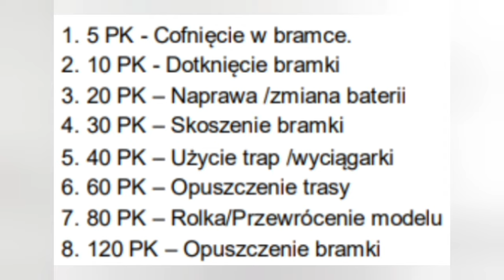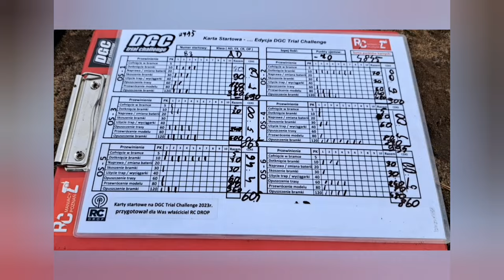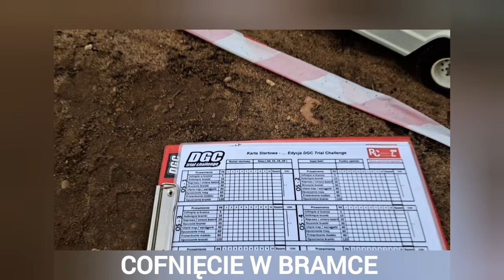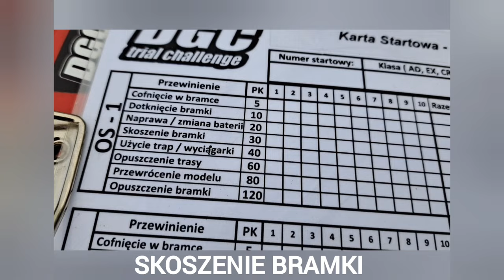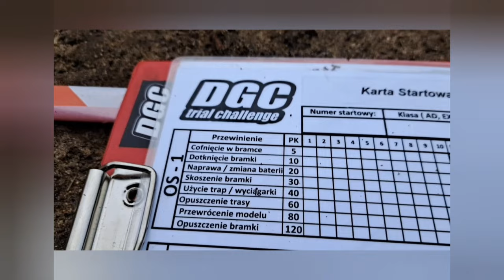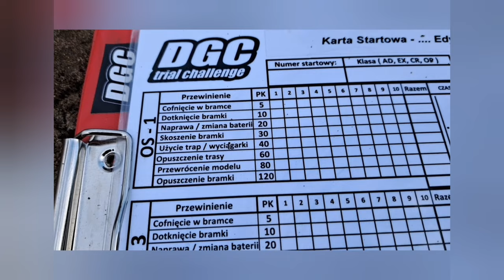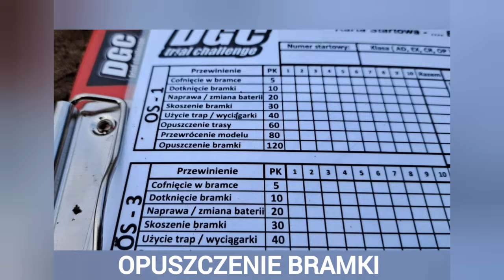DGC trial challenge / Sędziowanie zawodów / Film instruktażowy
Bardzo Dziękuję za pomoc w realizacji tego filmu Owenowi Majchrzakowi